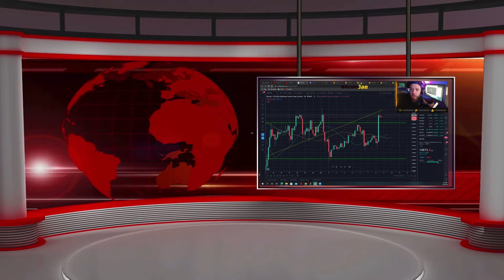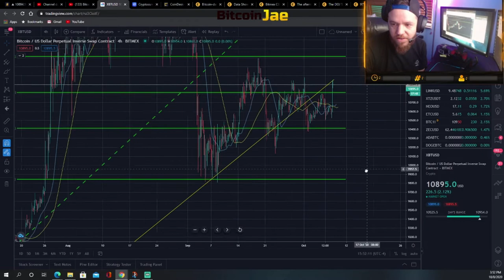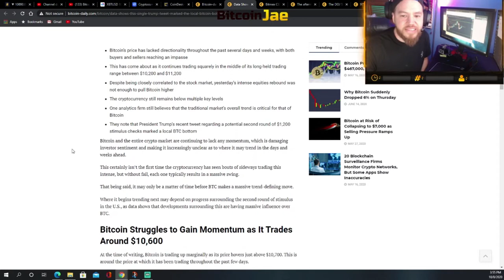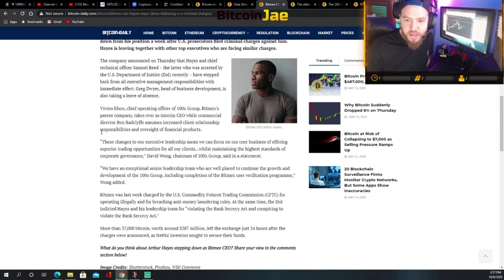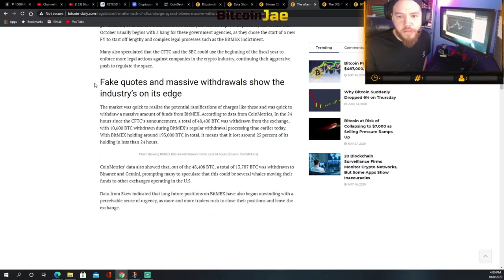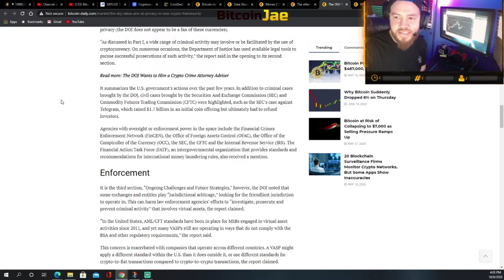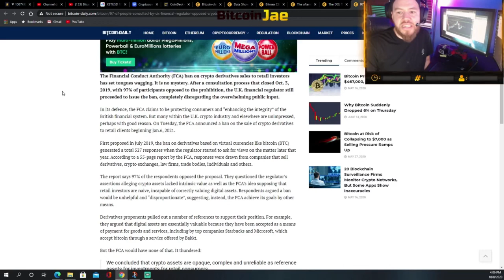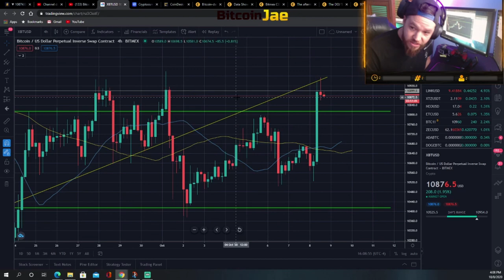BitMEX CEO Arthur Hayes STEPS DOWN | Bitcoin Options Betting On Bitcoin RALLY!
In this video, We cover some more of the on-going drama with Bitmex and the UK Ban as well! We give a quick Bitcoin analysis and also look over some BULLISH NEWS!

btc
making bitcoin
passive income
making passive income
bitcoin
Hashflare
Bitcoin Daily
Official Bitcoin
Bitcoin Trading VIP Group
Cryptocurrency
Trading
Tips
bitcoin etf
bitcoin daily
tezos
Trading Room
Signals Group
bitmex
top coins